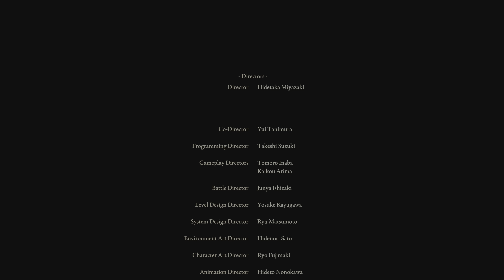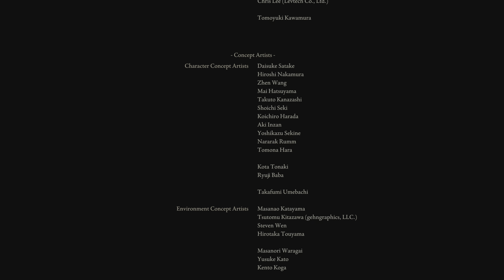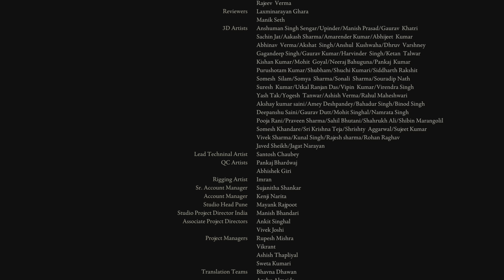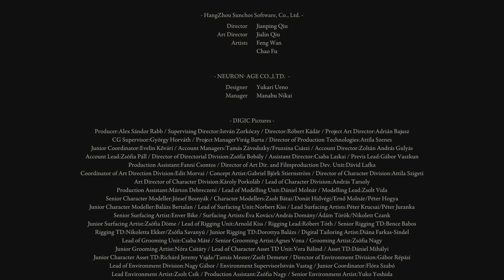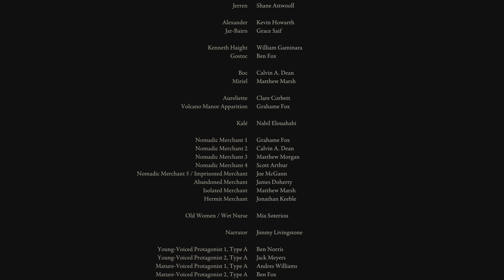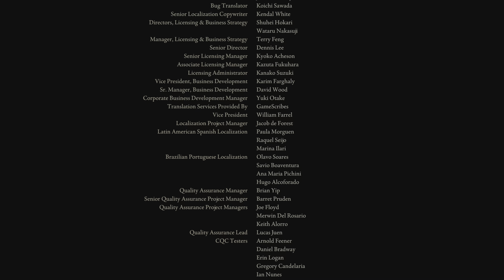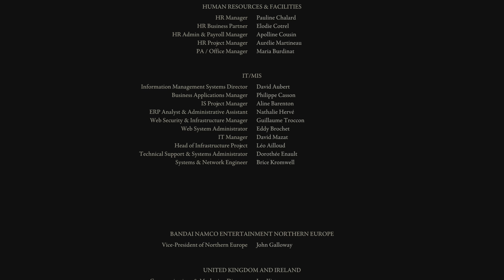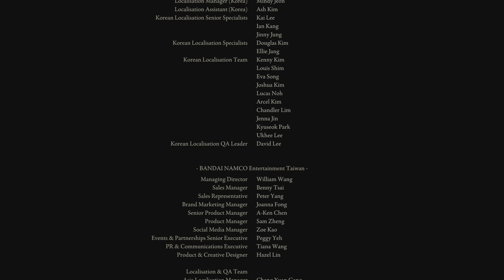ELDEN RING Blind Let's Play No Commentary Part 92 FINALE AGE OF STARS ENDING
ELDEN RING Blind Let's Play No Commentary on PS5 and will include whatever I feel like exploring or doing. DLC may follow, let's see how it goes.

Elden Ring is a fantasy action RPG from From Software. Journey through the Lands Between, a new fantasy world created by Hidetaka Miyazaki, creator of the influential DARK SOULS video game series, and George R. R. Martin, author of best-selling fantasy series, A Song of Ice and Fire. Elden Ring features vast fantastical landscapes and shadowy, complex dungeons that are connected seamlessly. Traverse the breathtaking world on foot or on horseback, alone or online with other players. Unravel the mysteries of the Elden Ring’s power. Encounter adversaries with profound backgrounds, characters with their own unique motivations for helping or hindering your progress, and fearsome creatures. Create your character in FromSoftware's refined action-RPG and define your playstyle by experimenting with a wide variety of weapons, magical abilities, and skills found throughout the world.